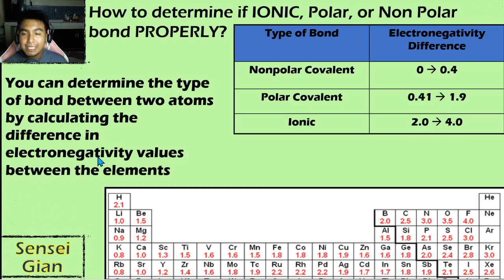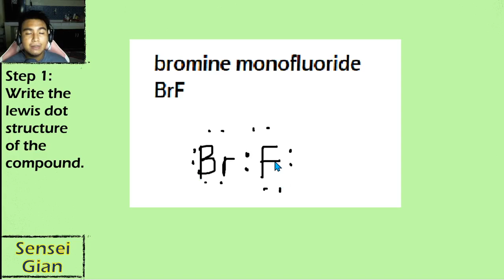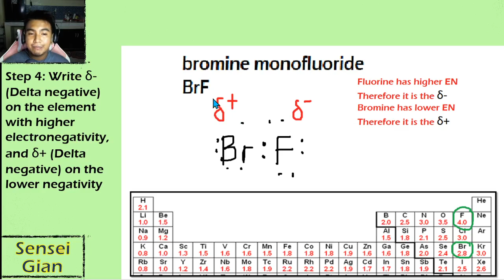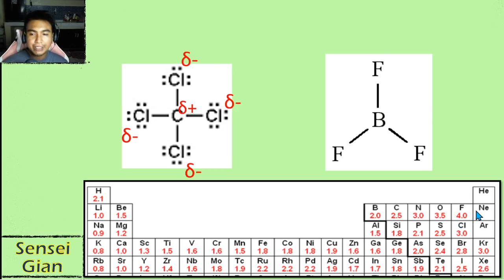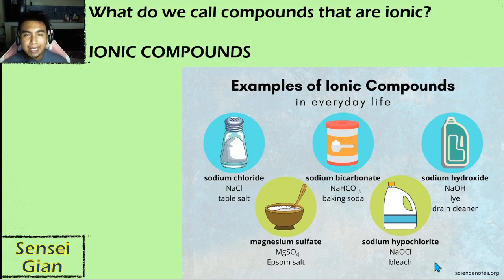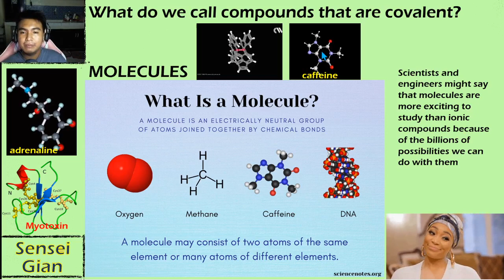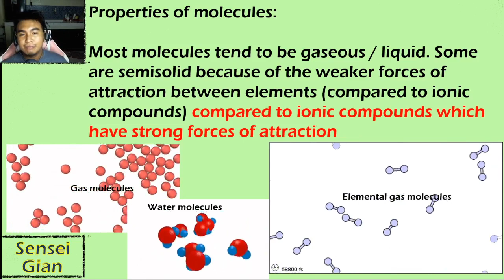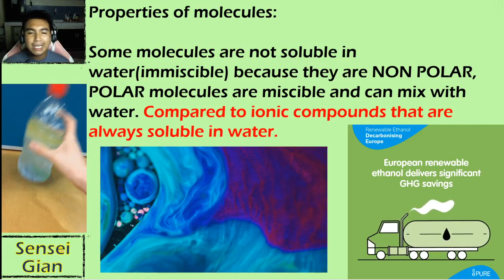Physical Science Module Week 2 Day 3 & 4: How To Draw Dipoles, Difference Between Molecules & Ionic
Physical Science Module Week 2 Day 3 & 4:  How To Draw Dipoles, Difference Between Molecules & Ionic Compounds

Sensei Gian gives simple steps on drawing the dipoles (partially negative and positive regions) of polar molecules, how to determine the negative and positive regions, and the main characteristics that set the molecules apart from their ionic counterparts.

Video Tutorial Lesson for SHS Physical Science Module

Video Lesson in preparation of Department of Education Blended Learning Strategies for S.Y. 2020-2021.

I want to develop a hobby of making tutorial videos for my goal of helping SHS students get admitted to state colleges and universities, especially my for my kids at Pasay City North High School - Tramo Campus.

Comments and suggestions are welcome as I am still improving my craft to serve you guys better.

This video is not suggested to be part of the curriculum but rather a supplement for students to have a deeper understanding of their modules.

PHYSICAL  SCIENCE VIDEO LESSON
PHYSICAL SCIENCE MODULE LESSON
DEPED MODULE PHYSICAL SCIENCE TUTORIAL